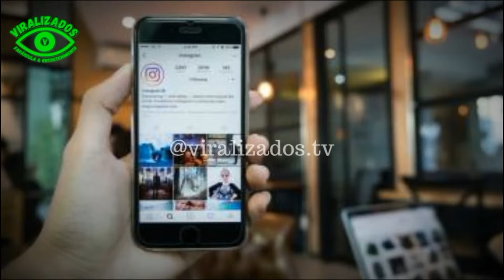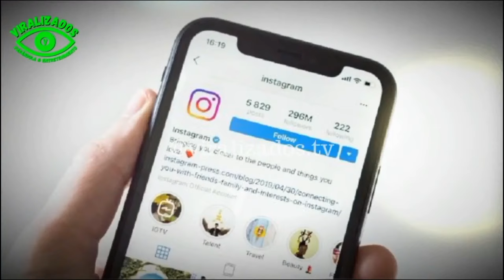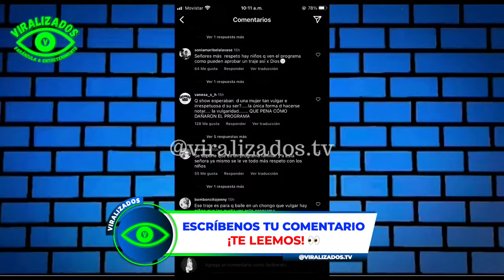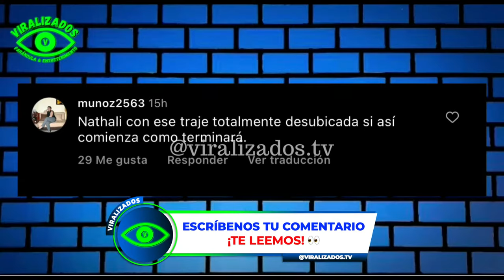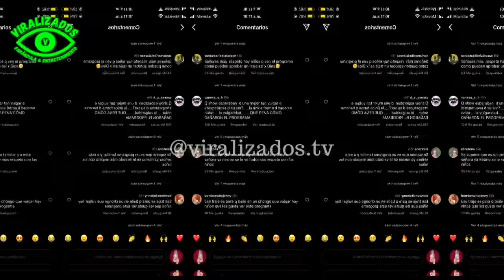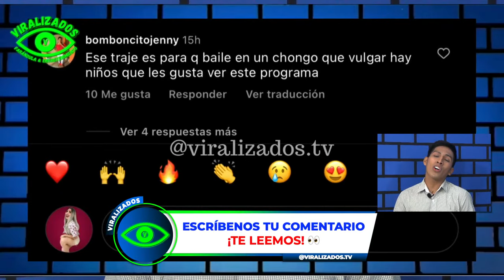EL JUGADOR MOISÉS CANDELARIO ¿ES UN ESTAFADOR?